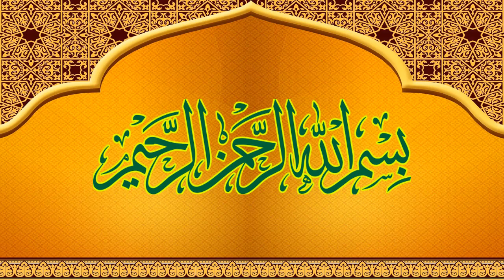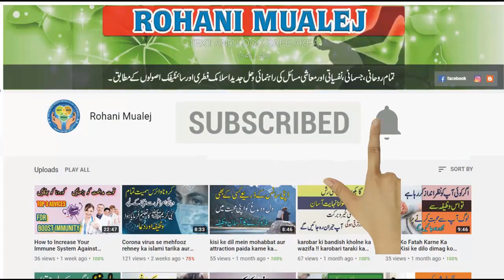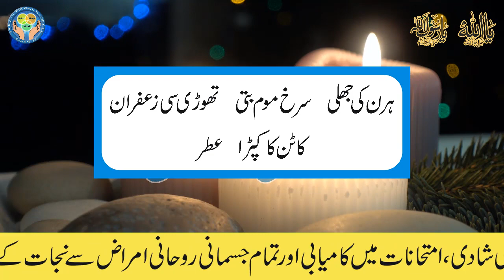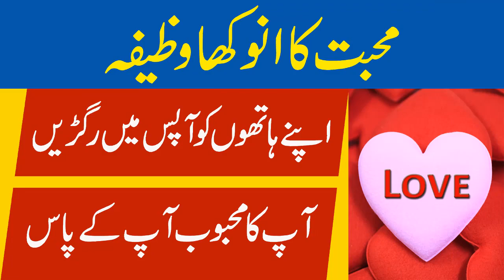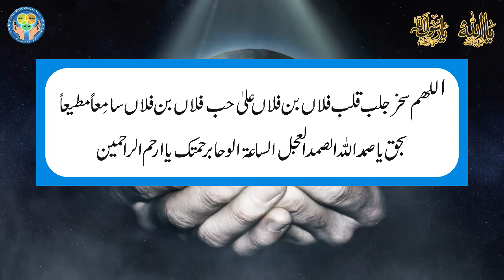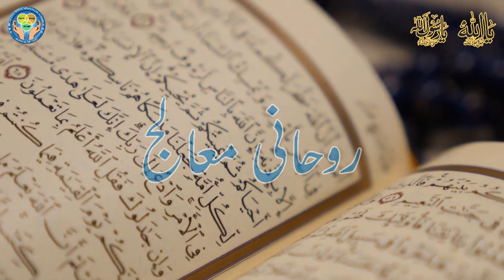Mohabbat ka Bemisal Wazifa | Wazifa for Love | Hand Rubbing Wazifa For Love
Today i am here with this new video.Today's video is Mohabbat ka Bemisal  Wazifa | Wazifa for Love | Hand Rubbing Wazifa For Love. This channel is for Spiritual Healing, Reiki Healing Energy, Silva method, Hypnosis, NLP behavior sciences and Islamic, Rohani, Spiritual tips for health wealth love marriage and successful life.